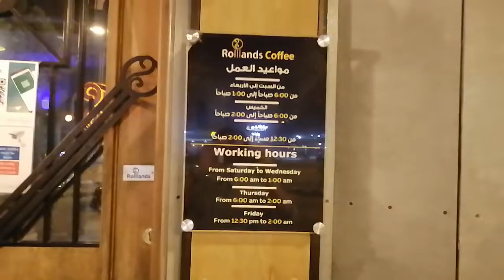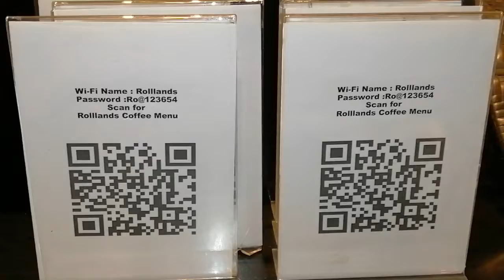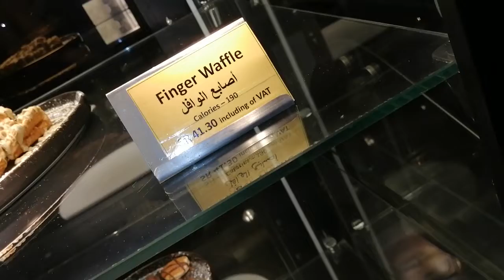ROLLLANDS COFFEE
🌹🌹🥀🌹🌹السلام عليكم🌹🌹🥀🌹🌹
🌹🌹🌹بسم الله الرحمن الرحيم🌹🌹🌹
🌹🌹🌹🌹السلام عليكم🌹🌹🌹🌹
🌹🌹🌹🥀🥀2021🥀🥀🌹🌹🌹
💋💋 I  🥰 Love 🥰 you 💋💋
🌹🌹💔🌹🌹SHAHID KHAN🌹🌹💔🌹🌹)